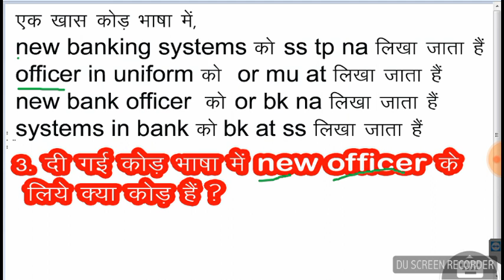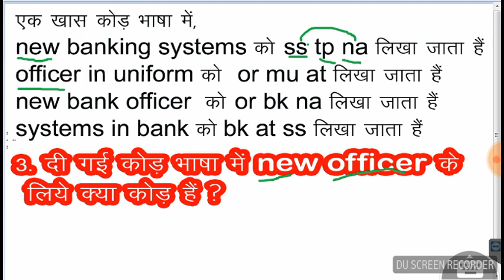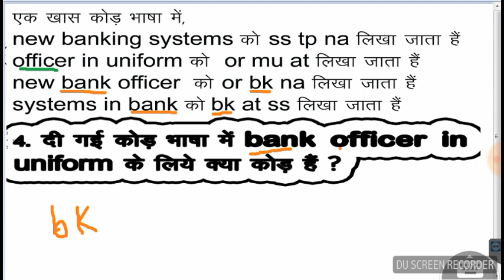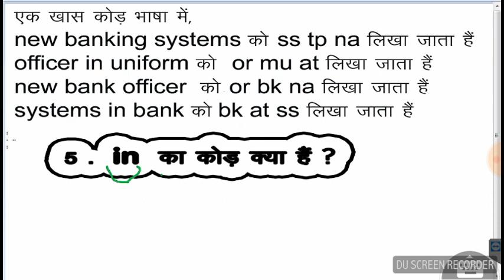Coding decoding reasoning tricks || coding decoding new pattern || coding decoding in hindi